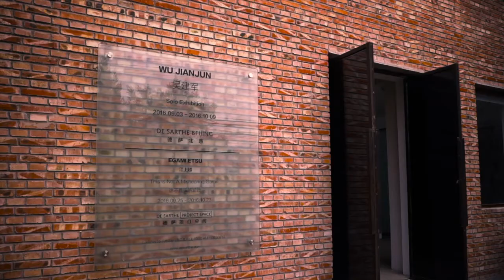Egami Etsu － This is Not a Mishearing Game de Sarthe gallery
Etsu Egami is the Japanese women Artist based in China and Japan, her solo exhibition in de Sarthe Gallery "This is not a Mis-hearing game".